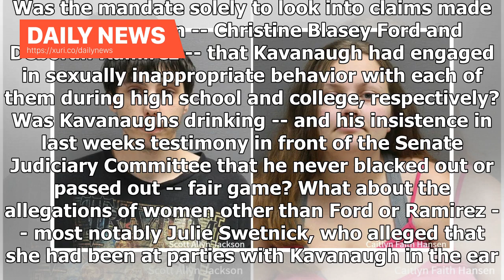Daily News - Washington holds his breath as the FBI investigates Kavanaugh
The time for endless delay and obstruction has come to a close, the Senate majority leader said Monday afternoon. Judge Kavanaughs nomination is out of committee. Were considering it here on the floor. And, Mr. President, well be voting this week.McConnells vow that, come hell or high water, the Senate would render its judgment on Kavanaughs nomination was a stark contrast to the swirl of unknowns surrounding the investigation into Kavanaughs background launched somewhat haphazardly on Friday. T...